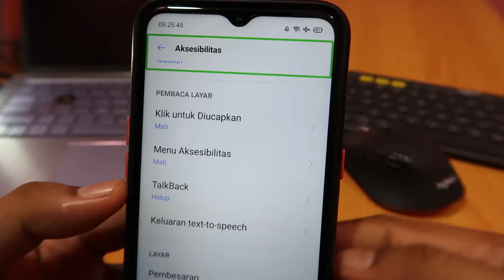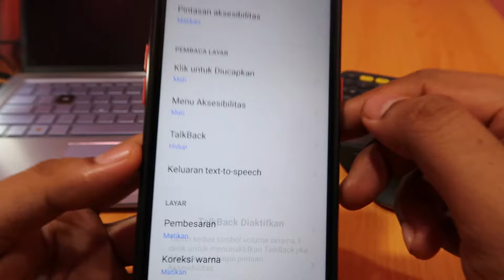Cara menghilangkan kotak hijau pada layar hp realme